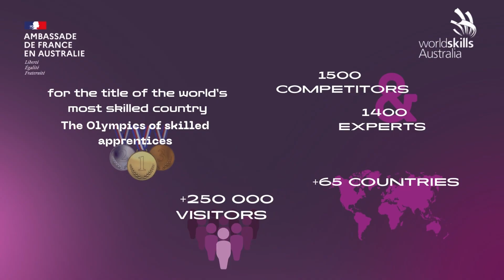worldskills | Kai Bahartah-King & Lachlan Gelavis - Cyber security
Worldskills | Episode 10 - This September, 1500 competitors from more than 65 countries will compete against each other in Lyon for the 🥇 finals of the 2024 Worldskills competition, aka the Olympics of skilled apprentices. 🇫🇷 looks forward to welcoming the Skillaroos and the competitors from all over the world!
In this episode, let's hear Lachlan Gelais and Kai Baharthan-King on their training in the field of cyber security.